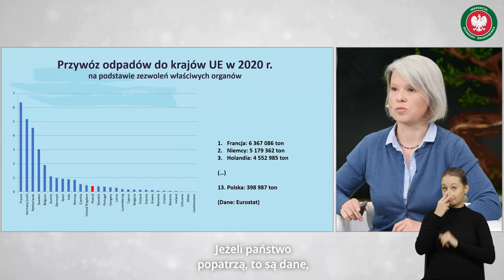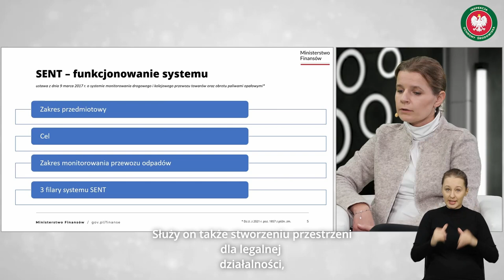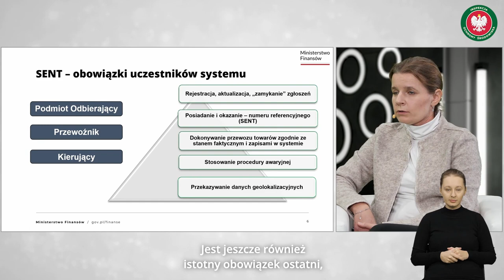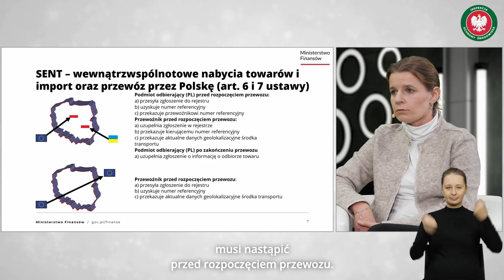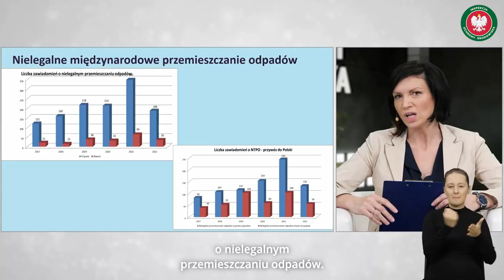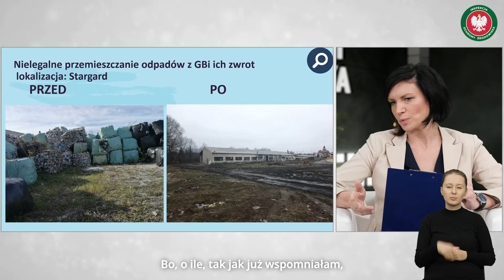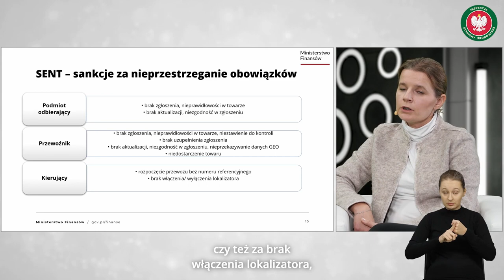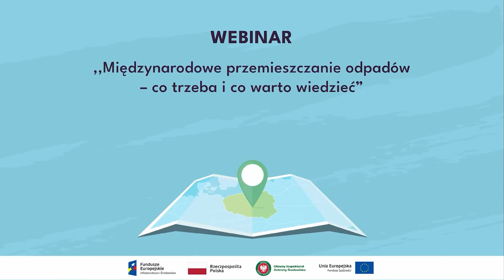Międzynarodowe przemieszczanie odpadów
Zapraszamy do obejrzenia webinarium Głównego Inspektoratu Ochrony Środowiska pt. "Międzynarodowe przemieszczanie odpadów".